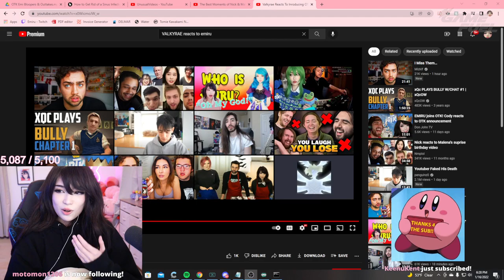Emiru GOES OFF On Emiru Defenders | "I'm not a f*cking child" - Emi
Emiru thoughts on viewers who treat her like an innocent child
for more Emi and Mizkif content, consider subbing :)